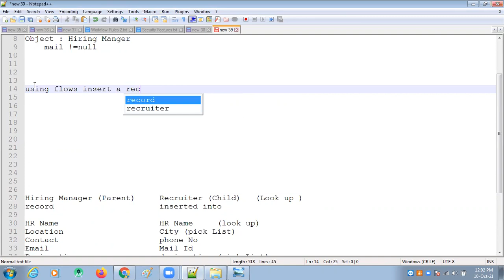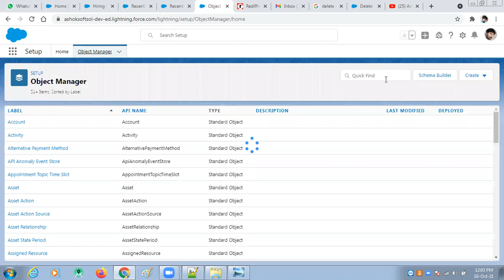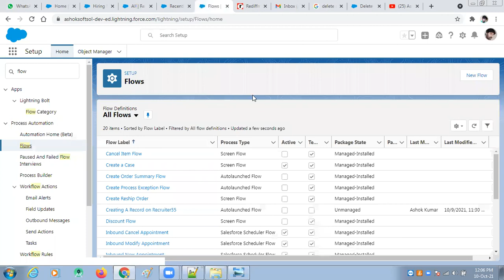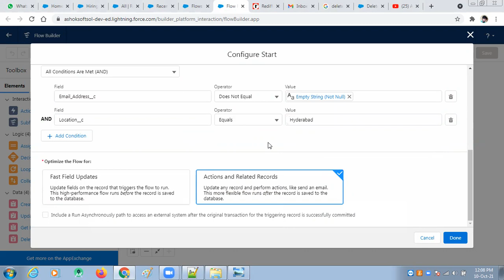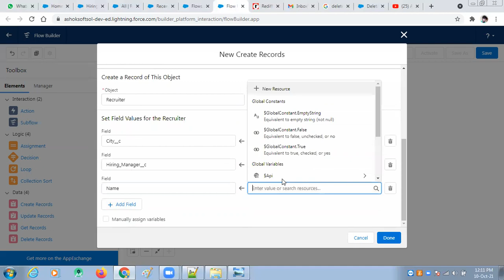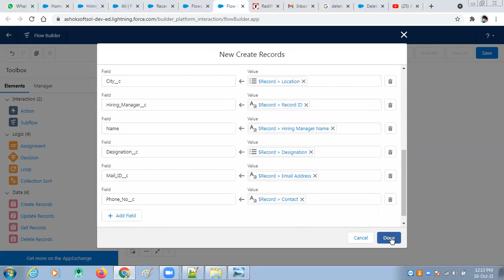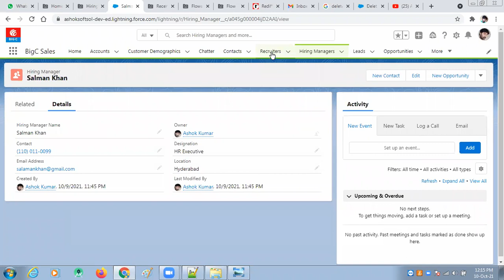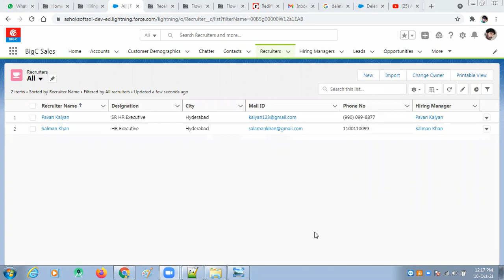Lightning Flow Inserting A New Record